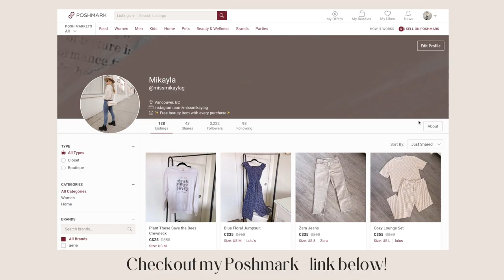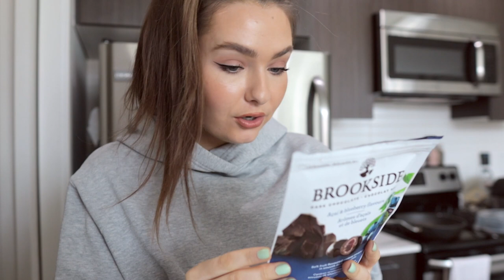VLOG: Closet Organization, Testing Viral TikTok Makeup & Life Updates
Today in the vlog: Closet Cleanout 2021, Testing Viral TikTok Makeup, Life Updates & Room Organization

LINKS

L'Oreal Infallible 24HR Fresh Wear Foundation In A Powder

Laura Mercier Secret Camouflage Correct and Brighten Concealer Duo Stick (1N)